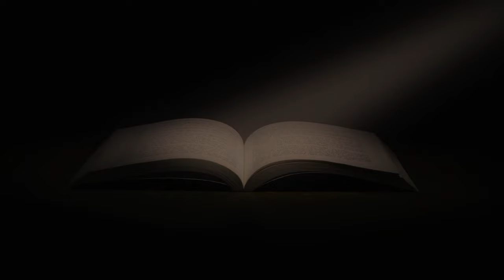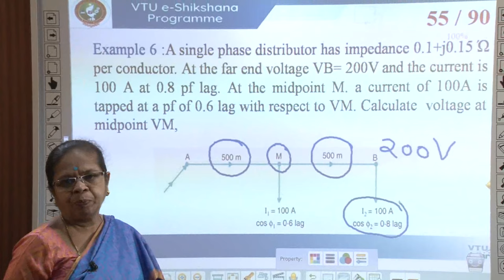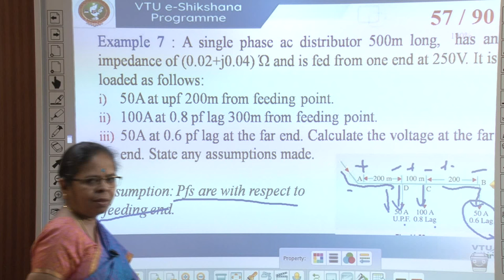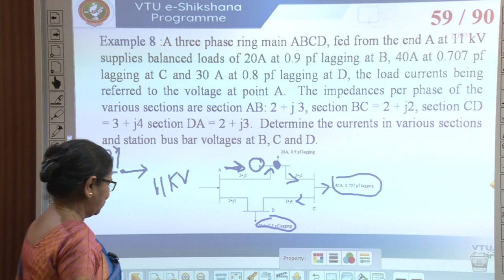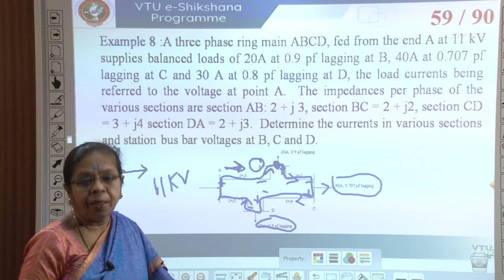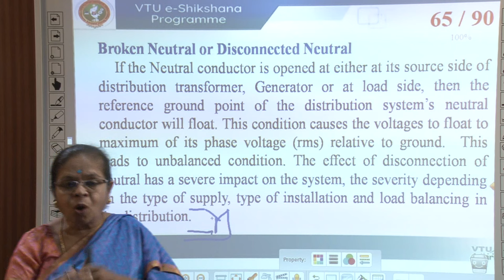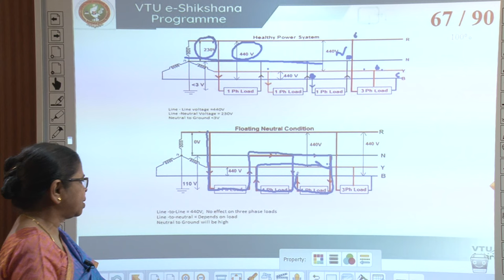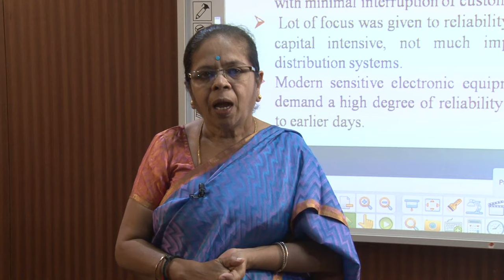Module 5 -- Lecture 05